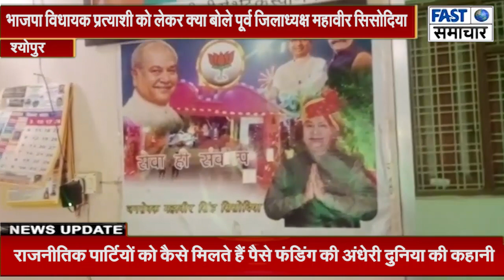आलाकमान को दिखाया है फर्जी चुनावी सर्वे पार्टी फिर से करे विचार